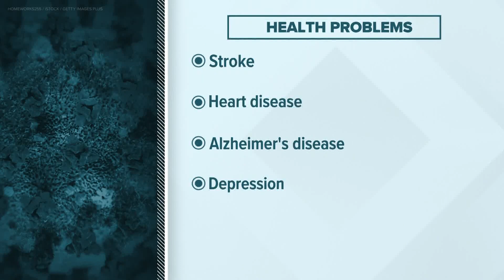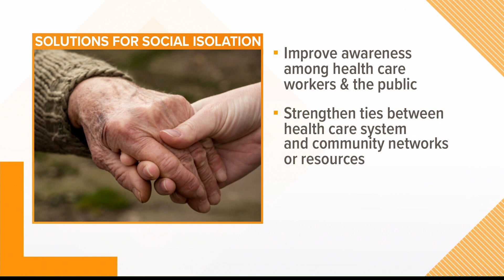Health impact of social isolation, loneliness on seniors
Research indicates prolonged social isolation and loneliness can have adverse health impacts, comparable to smoking 15 cigarettes a day.